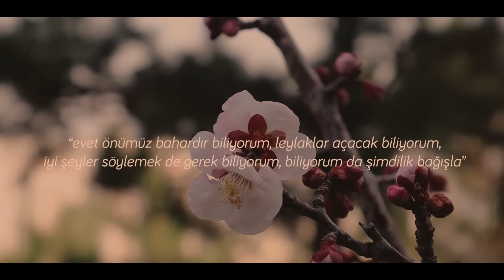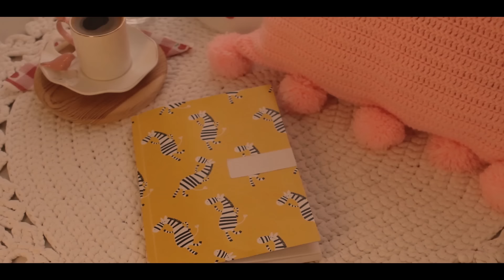Sessiz Vlog|| Ev Günlükleri| Çantamda Ne Var | İzole Günlerde Verimli Yaşamak | Mutfak Temizliği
Merhaba dostlarım,bu sessiz vlog umda evlerimizde kaldığımız izole günlerde benim neler yaptığımdan bahsettim ve bununla ilgili bir video çektim. Normalde video öncesinde planlama yapar ve ev halkının da isteğine göre tarifler denerim fakat bu videoda tüm bunlara ek olarak doğaçlama gelişen de anları kaydettim ve sizlerle paylaşmak istedim. En çok sorulan şeylerden biri kırtasiye alışverişim ve çantamda neler taşıdığımdı, bunları da videoya alarak sizlerle paylaştım umarım seversiniz ^^

Tatlı tarifi:
dilediğiniz kadar kabağı biraz şekerle pişirin, şeker miktarı kişiden kişiye göre değişir biz ek olarak muhallebi yaptığımız için çok az şeker ekledik
Muhallebi:
4 bardak süt,
3,5 çorba kaşığı un,
yine şekeri istediğiniz kadar koyun kıvam alana kadar karıştırarak kaynatın,
ek olarak krema ilave edebilirsiniz❤️

Arkadaşlar müziklerin isimlerini ben de bilmiyorum kardeşim ayarlıyor herkese yetişemediğim için yazıyorum 🙂

🎼 Music         :   슬픈 피아노곡 - 내 마음속의 달 ( Calm Piano Music - Moon in My Heart ) | Tido kang